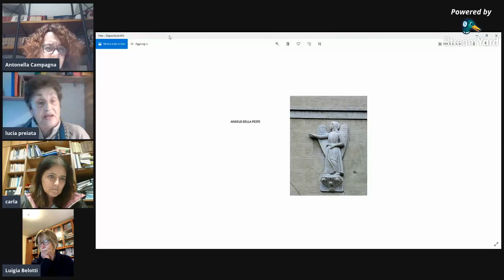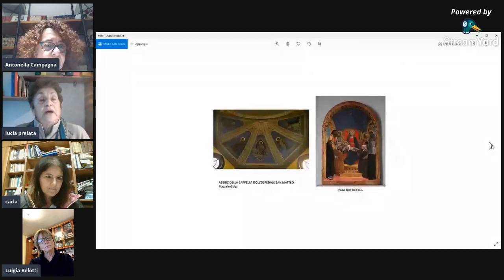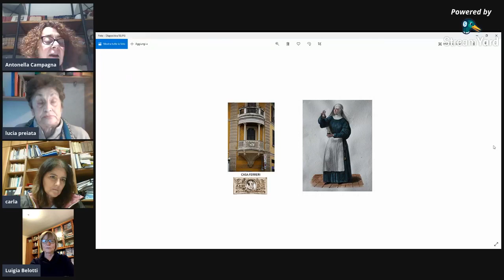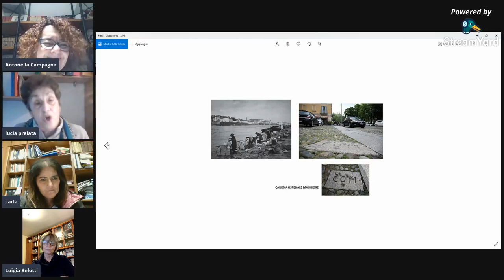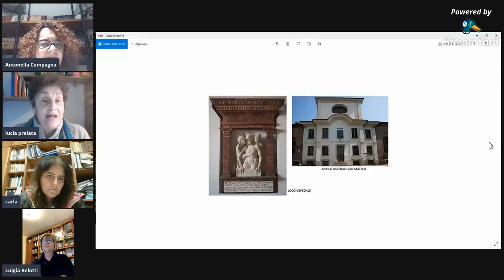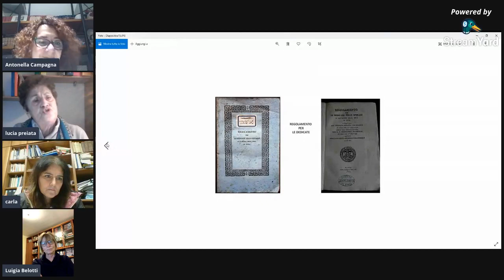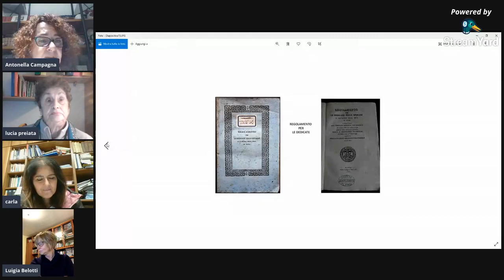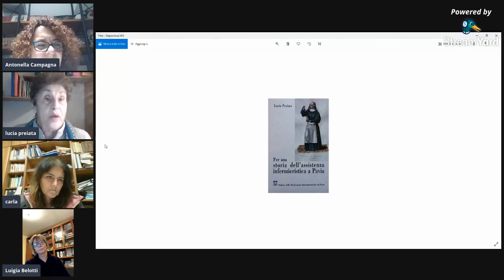Lucia Preiata, Per una storia dell’assistenza infermieristica a Pavia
Per il ciclo Il libro della settimana, presentiamo il libro Per una storia dell’assistenza infermieristica a Pavia di Lucia Preiata. Luigia Belotti, Maria Carla Garbarino e Antonella Campagna ne parlano con l’autrice.

La storia dell’assistenza infermieristica a Pavia dal Medioevo al 1900. È questo l’obiettivo che si è posta Lucia Preiata nel suo lavoro.

Il libro si propone di meglio definire quale sia stato e sia il lavoro degli infermieri e individuare il suo sviluppo nel tempo nella nostra città, con un percorso reso difficile e accidentato dalla mancanza di una adeguata documentazione, perché l’assistenza ai malati è sempre stata considerata un’attività marginale, silenziosa e dovuta, riservata alle donne, quasi un’estensione delle cure materne e delle faccende domestiche, non un’attività di cui scrivere e da studiare.

Il libro, che si apre con la prefazione Luigia Belotti, presidente dell’Opi di Pavia, è diviso in otto capitoli, che vanno dall’assistenza nel Medioevo al caso pavese, prima con i numerosi piccoli ospedali, dove i Conversi e Converse assistevano i viandanti e pellegrini per fede in attesa della ricompensa nell’altra vita, successivamente, nel 1449, con la fondazione del grande ospedale San Matteo promossa da Fra Domenico da Catalogna che ha coinvolto la città di Pavia attorno progetto della la cura e assistenza solo dei malati curabili.

L’assistenza viene affidata ai Dedicati e successivamente alle Dedicate che rispondono numerose e si occuperanno dei malati fino al 1923, in modo gratuito per meritare la vita eterna.

L’ultimo capitolo è dedicato al “vento del Nord” e alla rivoluzione di Florence Nightingale che, confermando la titolarità della donna nell’assistenza ai malati, definisce il profilo dell’infermiera moderna, basato sul sapere scientifico applicato alla pratica, acquisito in apposite scuole di formazione e un successivo ruolo adeguatamente riconosciuto e retribuito.

Nel 1860 è stata istituita a Londra la prima scuola per infermiere, a Pavia verrà fondata un secolo dopo.

L’ultima parte del volume è dedicata alla Documentazione iconografica, con le belle foto di Elisa Moretti che illustrano moltissimi esempi artistici e documentari dedicati al mondo infermieristico nella nostra città.

*Lucia Preiata*
Lucia Preiata, infermiera in pensione, origini sarde ma una vita trascorsa a Pavia da quando venne a frequentare la Scuola Convitto Infermiere appena istituita. È stata la prima caposala laica di Pavia, ha partecipato alla fondazione del reparto di rianimazione del San Matteo, ha presieduto il Collegio Ipasvi per 12 anni ed è stata anche vice-presidente della Federazione Nazionale per un triennio.